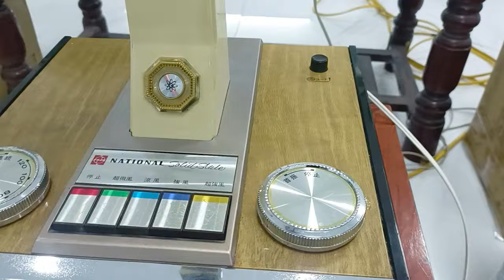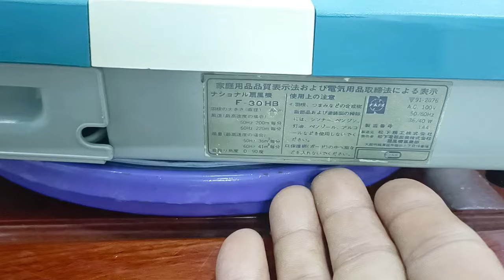Quạt nhật🇯🇵lh0975067846 Na chạm sờ tắt.Na bộ đội mới nguyên thùng xốp.Mít gang sắt cánh nhựa đục